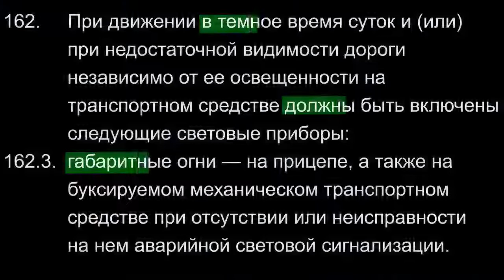ПДД РБ. Габаритные огни в темное время суток на прицепе (полуприцепе)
ПДД РБ Тема 5 Глава 22. Пользование внешними световыми приборами и звуковыми сигналами транспортных средств

При движении в темное время суток и (или) при недостаточной видимости дороги независимо от ее освещенности на транспортном средстве должны быть включены следующие световые приборы:

 - фары дальнего или ближнего света — на механическом транспортном средстве;
- фары и (или) фонари — на велосипеде;
- ГАБАРИТНЫЕ ОГНИ — на прицепе, а также на буксируемом механическом транспортном средстве при отсутствии или неисправности на нем аварийной световой сигнализации